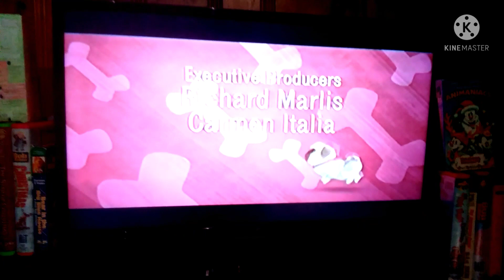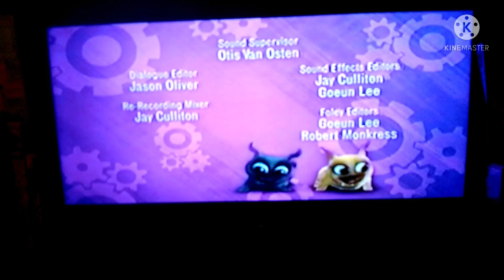Opening/Closing To A Very Merry Disney Junior Christmas Video HomeMade 2021 VHS (Tape 2)